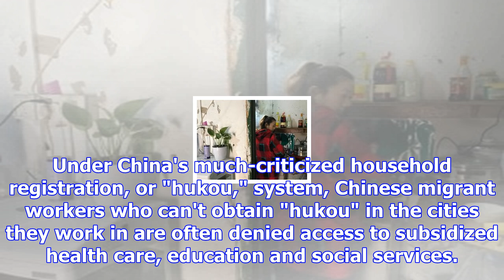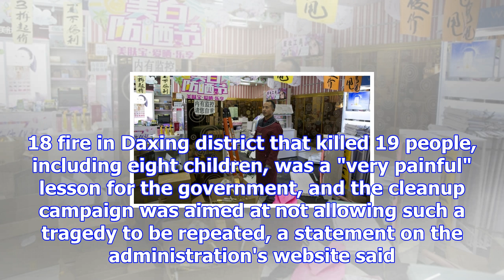Eviction of migrant workers in beijiong draws anger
BEIJING - Zhou Xinci left her hometown in China's struggling rust belt four years ago for Beijing wi...